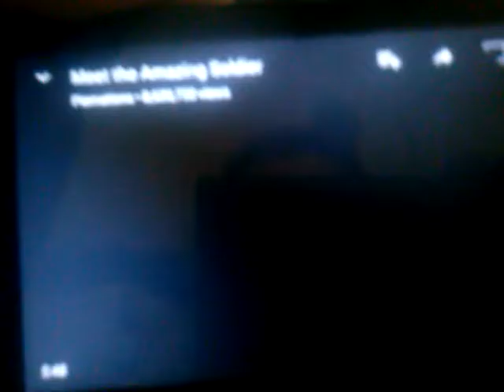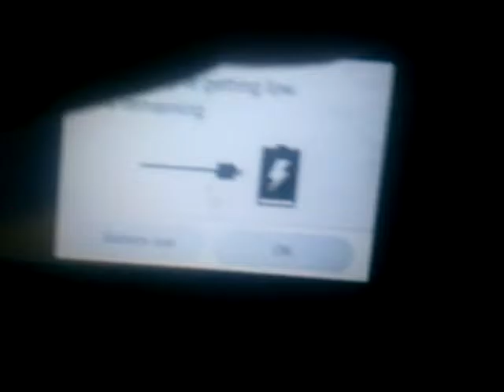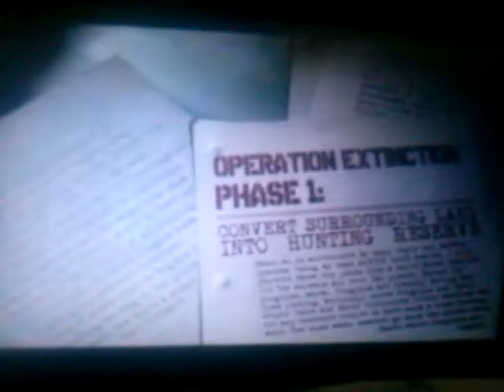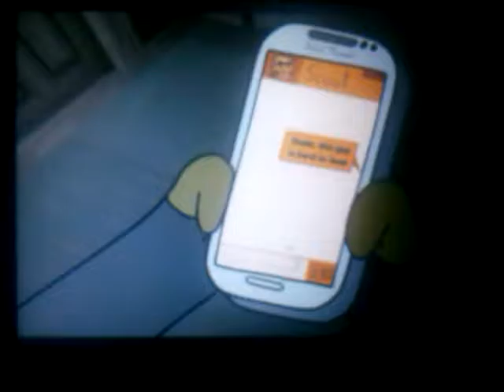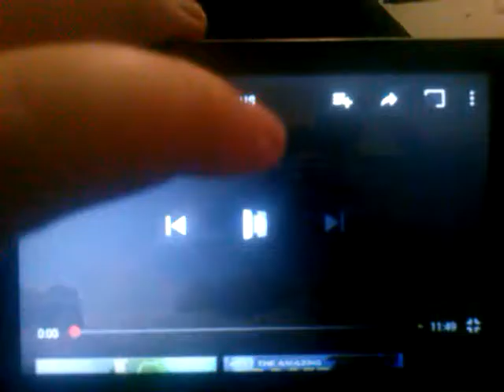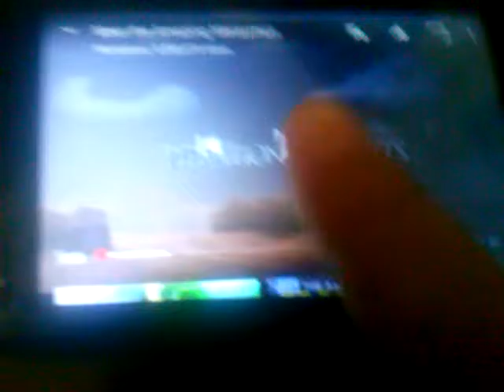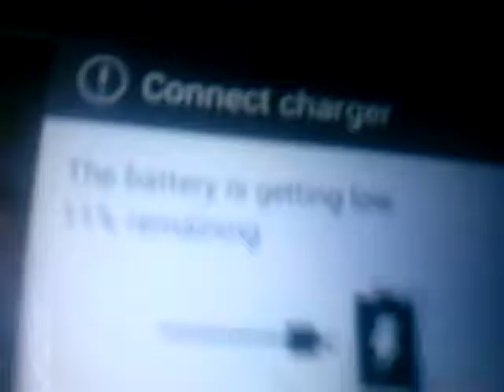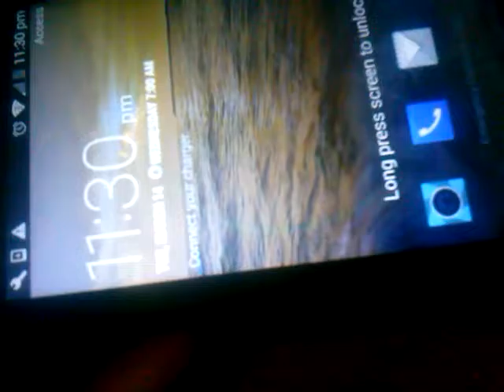My reaction to meet the amazing tf2 sagea part two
Dose this mean iam a brony!?!?!?!?!?!?!?!?!?!!?!?!?!!?644?!?!?!?